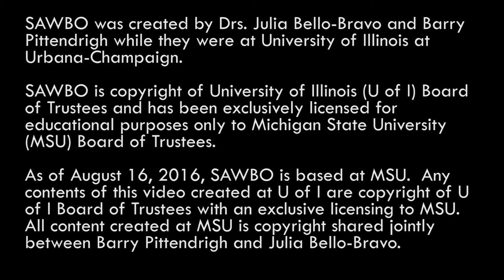Postharvest Loss Prevention: Mycotoxins in Crops in Spanish (accent from the Dominican Republic)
In nature, microorganisms can cause disease by producing toxins in our food that make us sick. One group of these microorganisms is called molds and they can grow on foods and animal feed to the point that we can see them. While growing in grains, nuts, and fruits, some molds can produce harmful compounds, known as mycotoxins that are invisible to the eye. When temperature, moisture, and other conditions are right, molds can grow on crops or food and produce these toxins. If you eat food contaminated with mycotoxins you can become very sick. This animation shows some best practices when it comes to storing your crop to prevent mold growth.